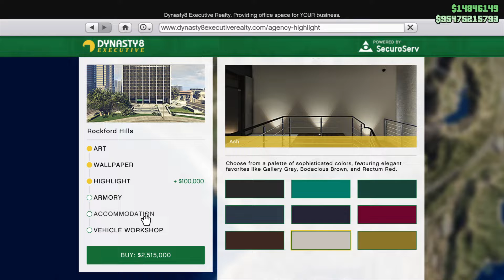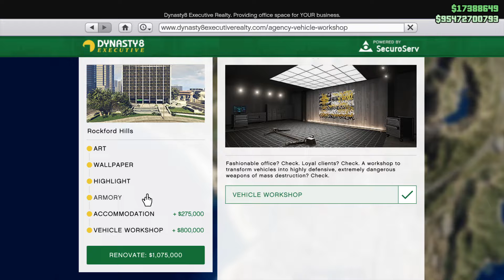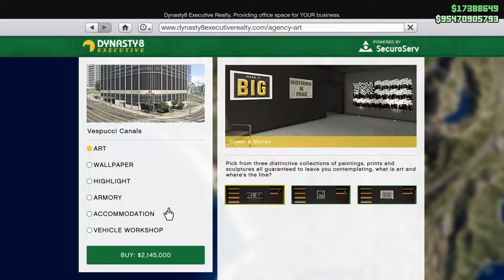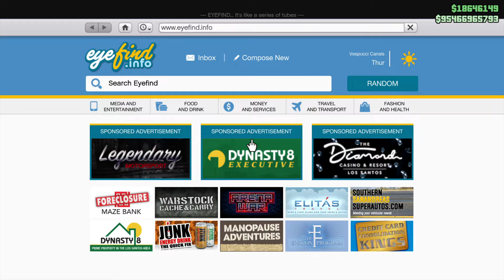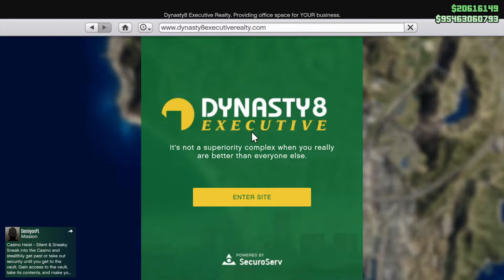Showcasing All Agency Location & Views - The Contract DLC - GTA Online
Buying all Agencies to check out the views from all rooms, so you guys can see which ones you like. You can also see where the main entrance and garage entrances are.